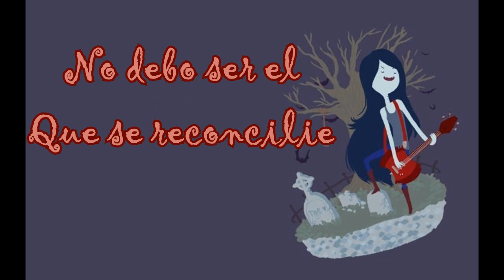-HORA DE AVENTURA-Soy_Tu_Problema_De_Fans_Para_Fans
Leeme ^-^

Creditos a los autores originales de Hora de Aventura

Letra

Original latina

Disfruten de este pequeño fandub ^-^

Que pasen un bonito dia y una bonita tarde y nos veremos muy pronto

subscribete

Twilight-Harmony Wattpad...

Twilight-Harmony twitter...

TwilightHarmony Smule Sing!